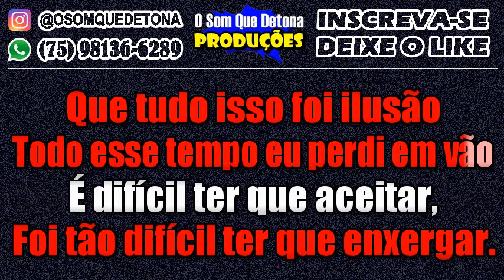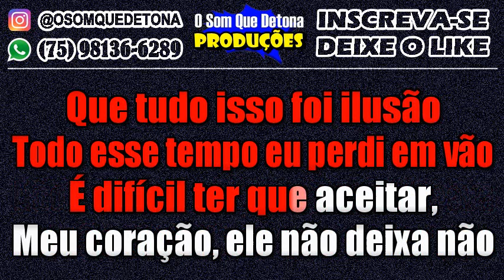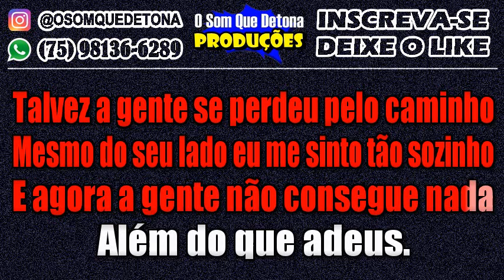KARAOKÊ DE ARROCHA - MELHOR EU IR (PÉRICLES)